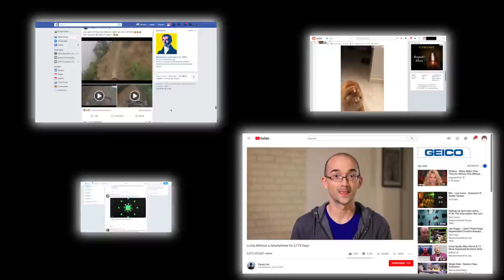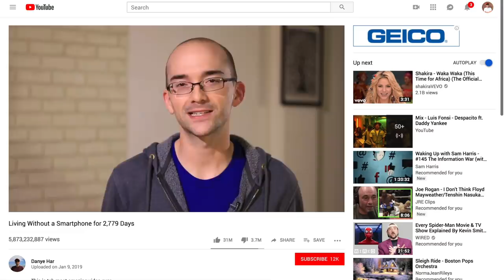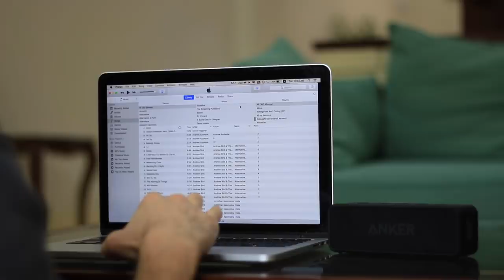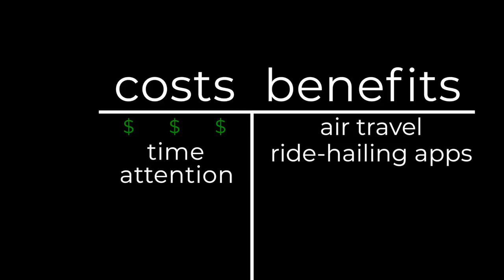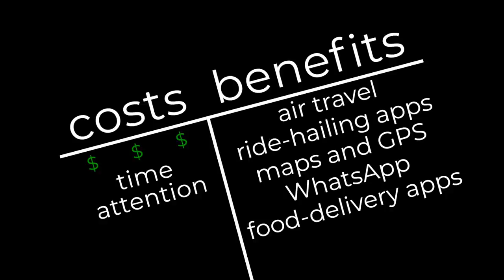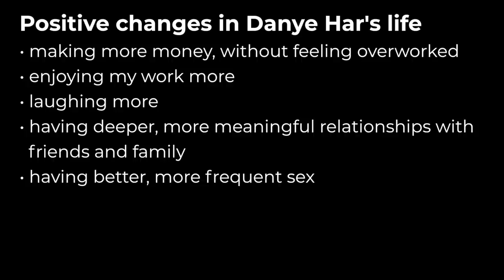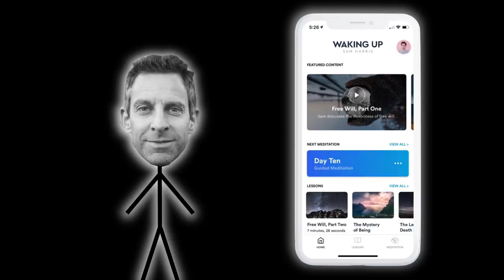Living Without a Smartphone for 2,779 Days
Hasn't really been that hard.
By the way, I'm aware that it's somewhat ironic to to post a video about not wasting time and attention on a website devoted to making us all waste our time and attention, but hey, that's the world we live in.

Image credits
All text and images are my own.